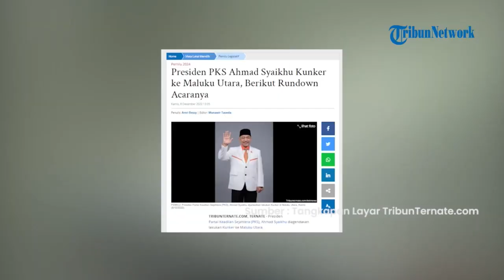Kunjungan Kerja Presiden PKS Ahmad Syaikhu ke Maluku Utara, Berikut Rundown Acaranya hingga Ahad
TRIBUN-VIDEO.COM - Presiden Partai Keadilan Sejahtera (PKS), Ahmad Syaikhu diagendakan lakukan Kunker ke Maluku Utara.

Hal itu disampaikan Ketua DPW PKS Maluku Utara, Is Suaib pada Kamis (8/12/2022).

Disebutkan agenda Presiden PKS adalah silaturahmi, di seluruh provinsi yang ada di Indonesia.

Selanjutnya Jumat dan Sabtu ini, Ahmad Syaikhu  beliau akan menyapa masyarakat Kota Ternate, Maluku Utara.

Kemudian pada hari Ahad, beliau lanjut silaturahmi ke Provinsi.(*)